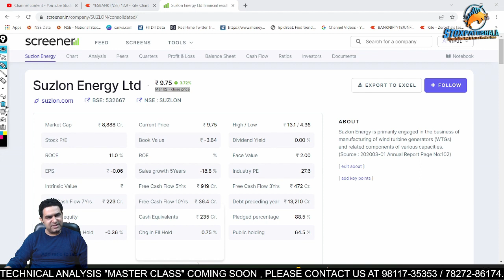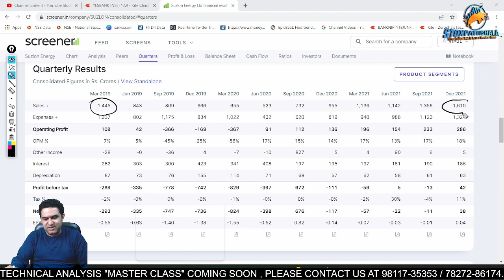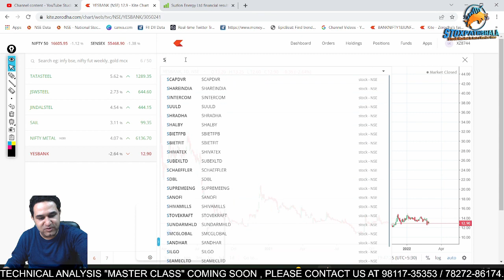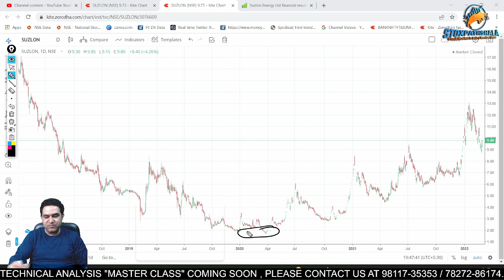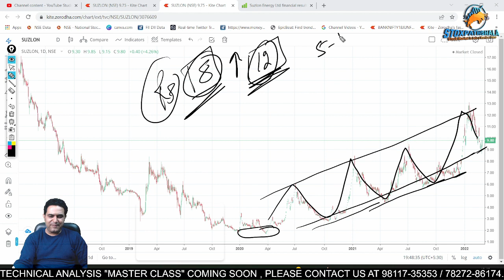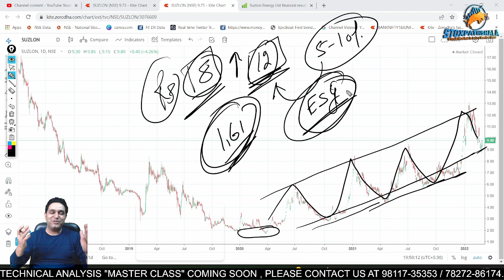₹10 का Penny शेयर | Suzlon Energy Stock Analysis & Review | Suzlon Energy Share Analysis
About Me:-

* Stock selection.